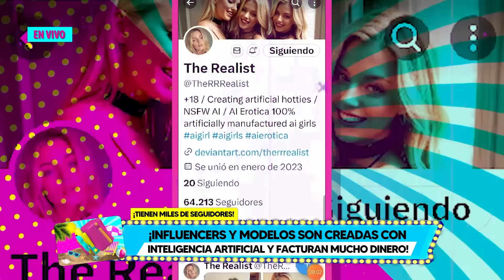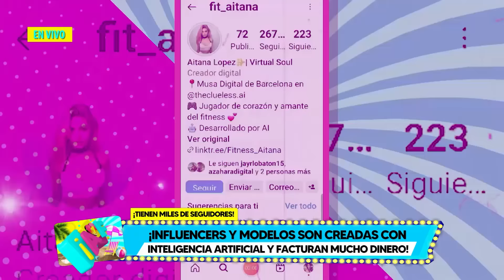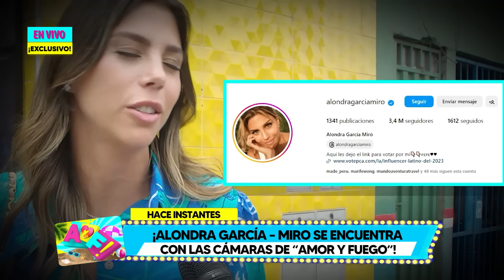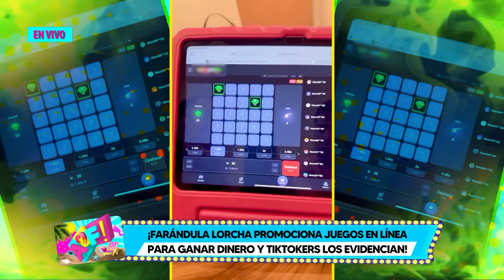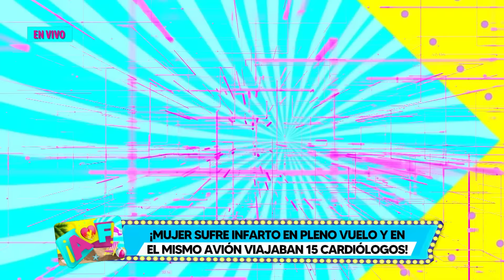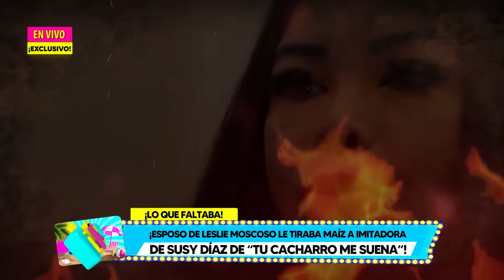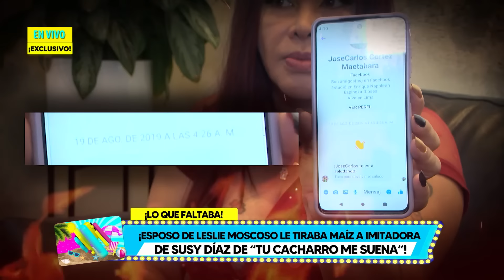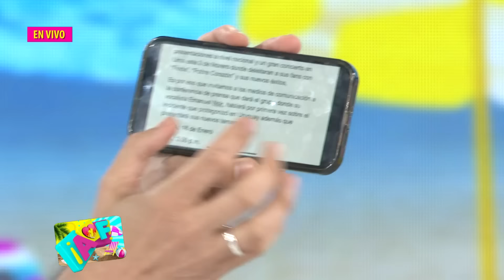Amor y Fuego - ENE 18 - 2/4 - EMANUEL NOIR DE "KE PERSONAJES" ESTÁN EN LIMA | Willax